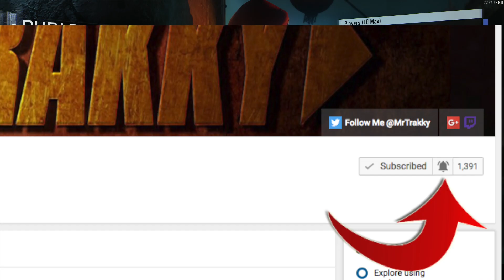MrTrakky's Black Ops 3 Combat Record Level 1000 Prestige Master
Black Ops 3 is nearing its end and a few of you wanted to see my combat record so here it is!!!